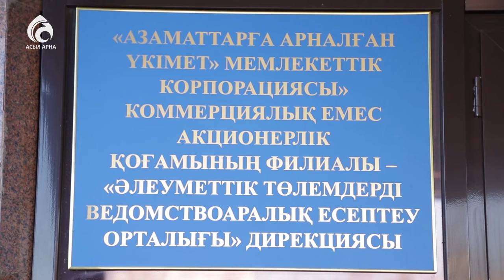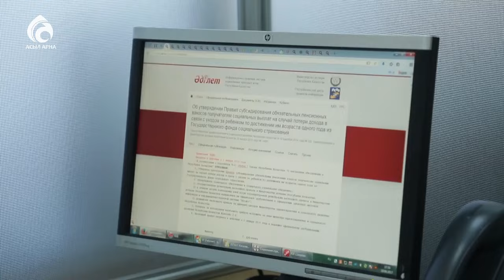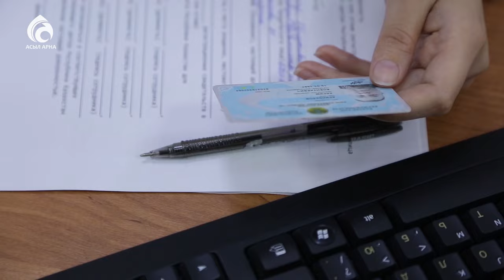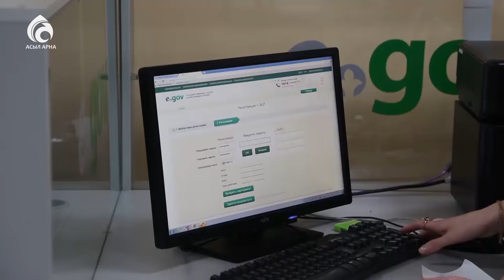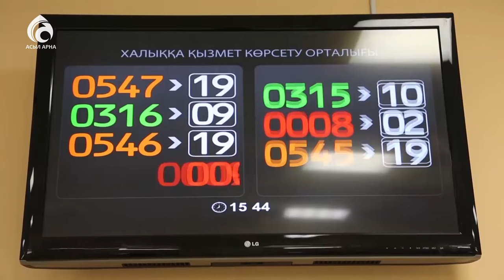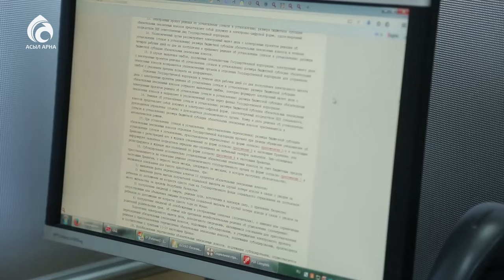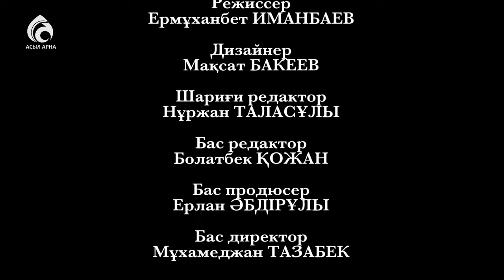Әлеуметтік төлемдер \ Арнайы хабар \ Асыл арна